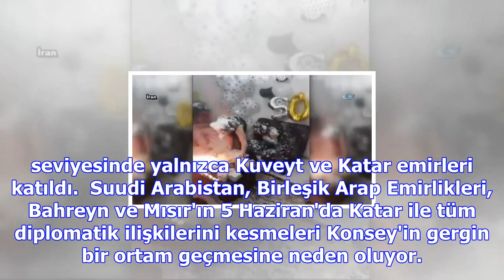Körfez'de iran'a karşı yeni askeri hamle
Birleşik Arap Emirlikleri Dışişleri Bakanlığı'ndan yapılan açıklamada, oluşturulacak yeni komitenin ...